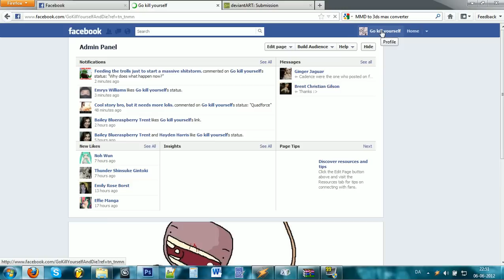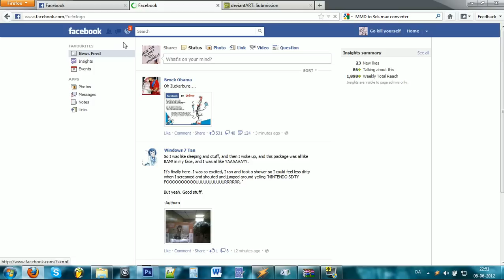Facebook uploading problem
I have a minor problem with uploading stuff to facebook...